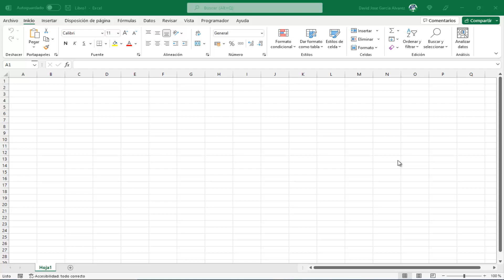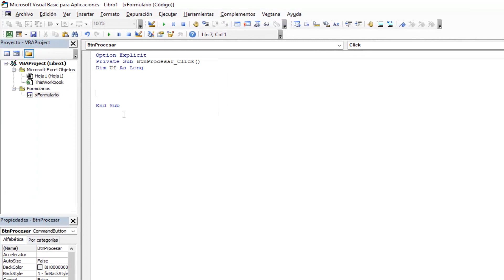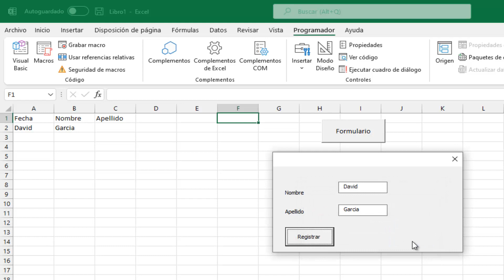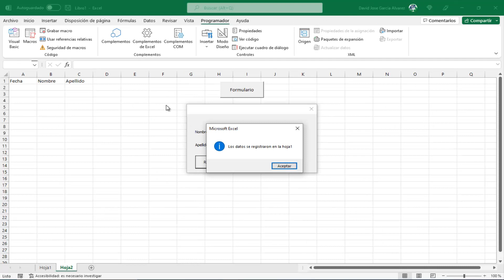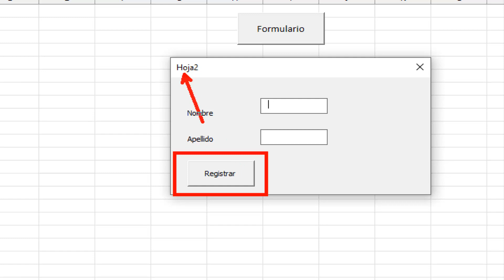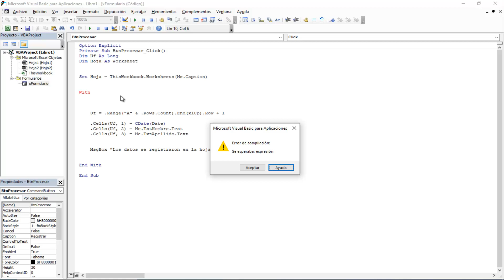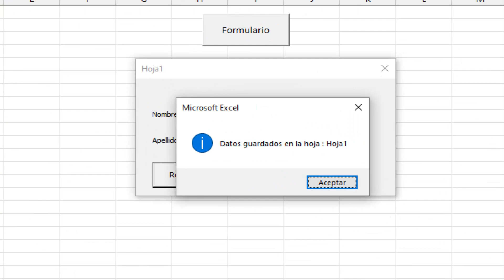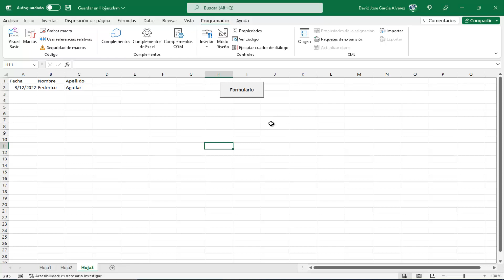Insertar / Registrar según índice de hoja - Tips VBA en Excel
En este video veremos como registrar o insertar información según la hoja  activa. Esto por medio de la llamada al formulario el cual se le asignará el índice de la hoja.